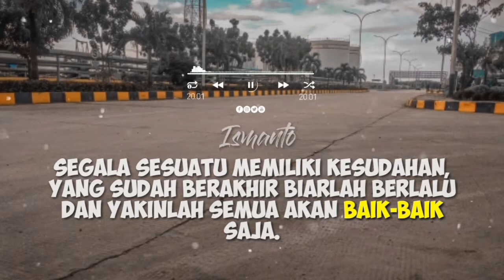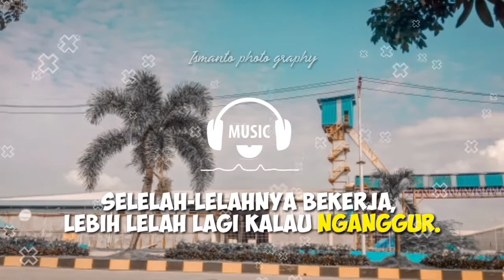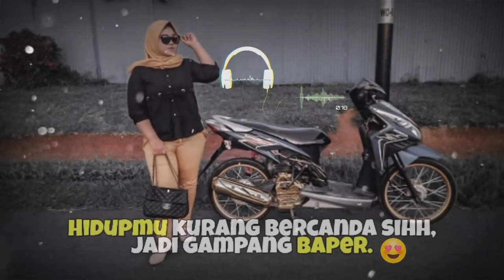Viral setory Whatsap keren dan baper 😍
Gas kan 😁